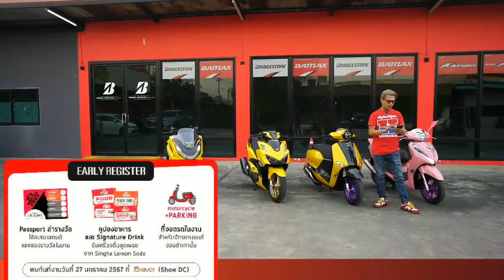เตรียมความพร้อมไปรวมกัน…มันส์ใหญ่ งาน Honda A.T. MegaFest